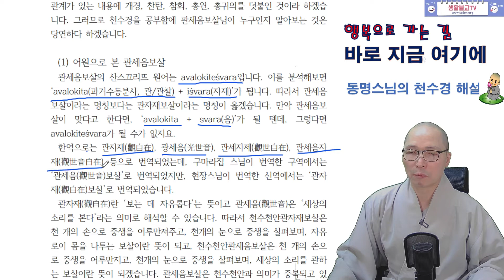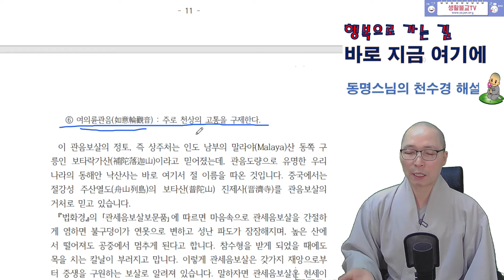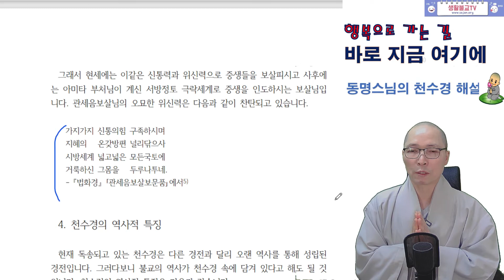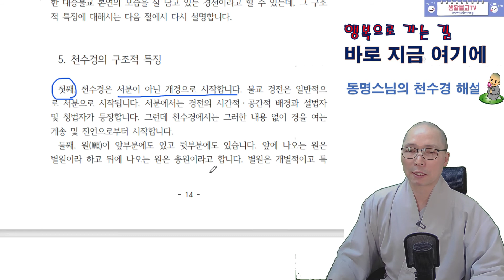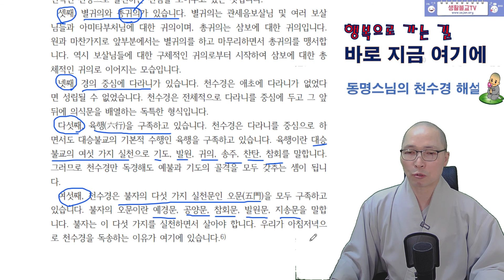[동명스님의 천수경 강의 1] 천수경은 어떤 경전인가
동명스님의 천수경 강의 1
천수경은 어떤 경전인가